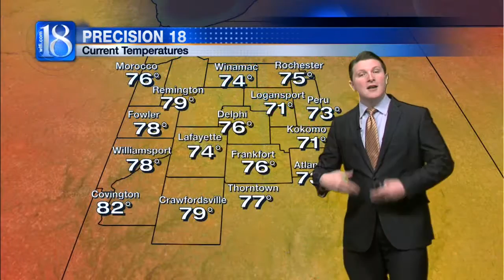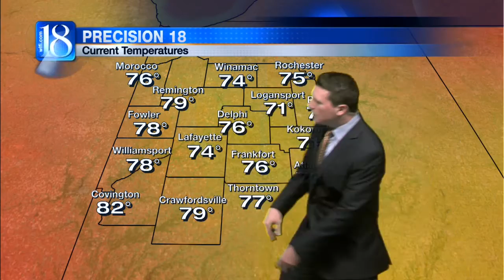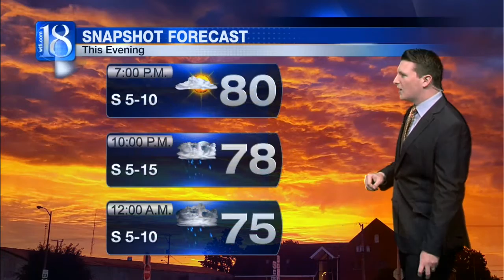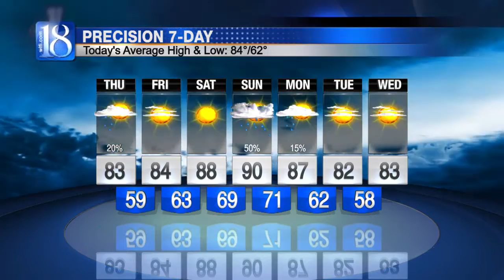News 18 at Five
The entire viewing area remains under a Moderate Risk for Severe Weather for the late evening and overnight. In fact, in their latest Convective Outlook, the Storm Prediction Center of America has placed our viewing area near the epicenter of that Moderate Risk. Things have quieted down throughout Greater Lafayette this afternoon, we’re now beginning to enter into the break from the organized rainfall. Conditions will remain primarily dry throughout the region until late this evening.